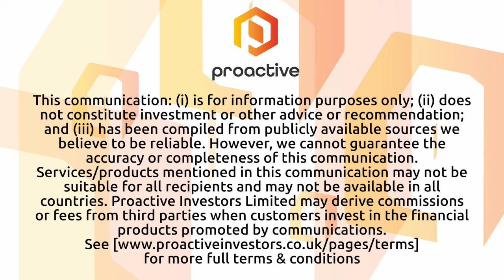Kootenay Silver completes 12 hole drill program at Columba Silver project in Mexico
Kootenay Silver (TSX-V:KTN) CEO Jim McDonald joined Steve Darling from Proactive to discuss the company's drilling results from its 2023 diamond drilling program at the Columba Silver Project in Mexico.

The program consisting of 12 holes, totalled 3,052.8 meters of drilling. The primary objective of the program was to extend known mineralization on the "D Vein" target area at the Columba Silver Project.

The drilling results from the final two holes of the 2023 program (CDH-23-146 and CDH-23-147) continued to identify broad zones of mineralization adjacent to the D Vein proper. These results further expand the understanding of the area.

The drilling program has reached the southeastern extent of drilling at the D Vein, leaving approximately 800 meters of untested extensions before potentially intersecting the B Vein, another lightly drilled high-grade vein system at Columba.

Columba Project hosts an extensive network of intermediate-style epithermal quartz, carbonate, and barite veins aligned into two broadly cross-cutting orientations. Fieldwork has identified numerous mineralized structures across the project, some measuring up to 4 kilometers in length.

The current drilling program is part of the company's strategy to extend the D Vein in preparation for a wider-spaced follow-up program. The goal is to delineate a maiden resource estimate for the project, expected in late 2024.

These drilling results and exploration efforts are significant for Kootenay Silver as they contribute to a deeper understanding of the Columba Silver Project's mineralization potential and advance the project toward resource estimation.